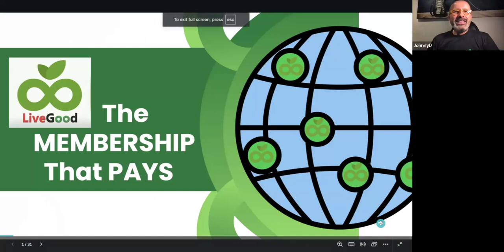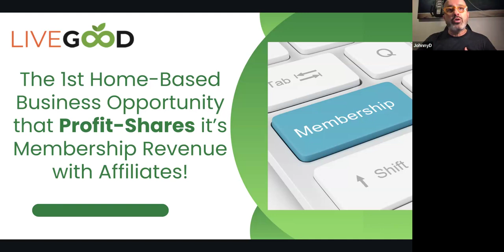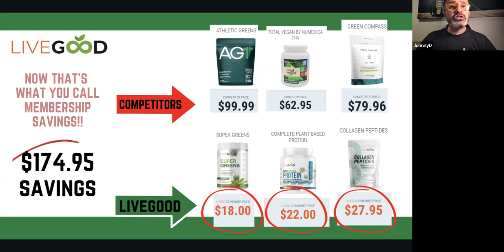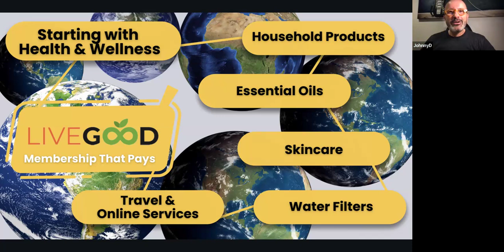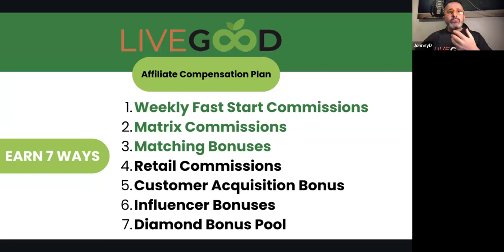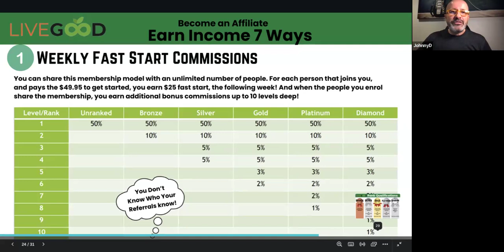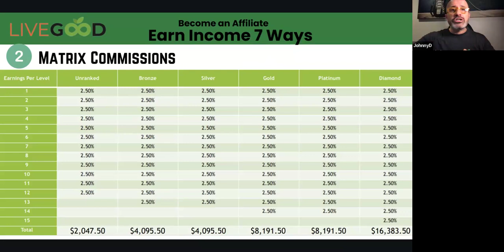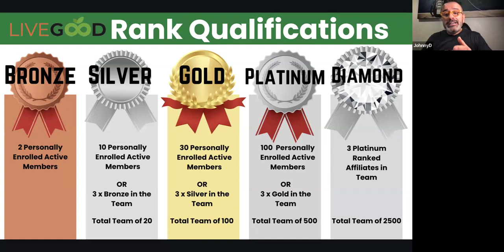Welcome to the Subscription Revolution - LiveGood Compensation Plan Matrix Opportunity explained